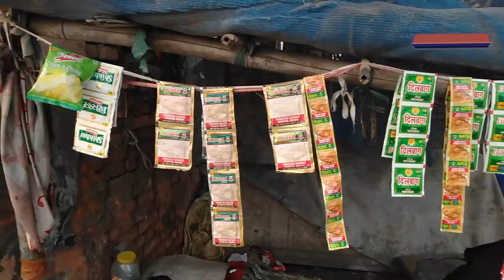मदद किया करो यारो | Mushahid Khan Videos | Helping Videos